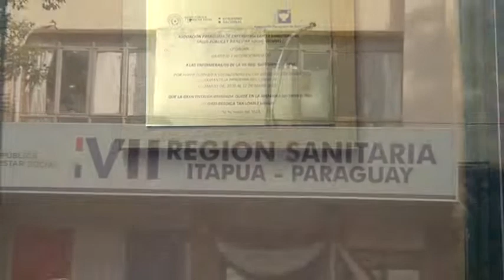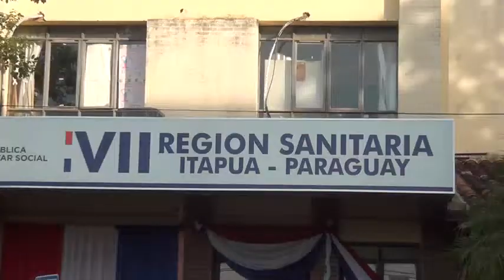Inicia concurso para ingreso a la carrera del personal de enfermería del sector público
De esta forma se promoverá la capacitación de los trabajadores, posibilitando un mayor crecimiento profesional en el servicio que se le brinda a la ciudadanía.

En ese contexto, el presidente de la República, Mario Abdo Benítez, recibió en Palacio de Gobierno al ministro de Salud, Julio Borba y a representantes de la Asociación Paraguaya de Enfermería, para interiorizarse sobre concurso interno que se inicia en la fecha.

Las autoridades sanitarias destacaron que la enfermería es una profesión mayoritariamente ejercida por mujeres, donde la relación es de 8 mujeres por cada 10 enfermeros.

En conferencia de prensa, el ministro Borba aseguró que han acompañado desde el principio todo lo que concierne al proceso legislativo que culminó en un tiempo récord de seis meses con la aprobación de la ley para la carrera profesional de enfermería y su posterior reglamentación.

La ley establece normas, parámetros y criterios técnicos para los procesos de reclutamiento, selección, incorporación, capacitación, promoción y movilidad del personal de enfermería dentro del sistema de salud.

En el afán de lograr su aplicación lo más rápido posible y de la manera más eficiente, se realizó un trabajo combinado entre el Ministerio de Salud y representantes de otras instituciones involucradas en la ley.

“Finalmente y luego de mucho esfuerzo hoy presentamos satisfechos la convocatoria a concurso para el ingreso a carrera profesional de enfermería, para el que se ha elaborado el reglamento de selección, perfil correspondiente y matriz de la evaluación”, indicó.

El secretario de Estado se mostró convencido que las tareas articuladas darán buenos resultados y que será una experiencia satisfactoria en beneficio de los profesionales de la salud.

 Histórico paso para la enfermería paraguaya
Mirna Gallardo, de la Asociación Paraguaya de Enfermería, calificó de histórico el paso que está dando la enfermería paraguaya al profesionalizar a sus trabajadores, que traerá un ordenamiento y sobre todo, dignificará al sector.

“Desde la Asociación Paraguaya de Enfermería y todos los gremios unidos queremos destacar el gran apoyo que hemos recibido del Ministerio de Salud en todo este proceso, también del presidente de la República. Estamos muy felices de anunciar el inicio de este proceso”, enfatizó.

A su vez, María Esther Armoa, de la misma asociación, explicó que hoy se inicia el llamado para todos los profesionales técnicos y auxiliares de enfermería. “Aguardamos a todas las compañeras y compañeros interesados en el proceso y agradecemos al Gobierno por el apoyo, la apertura y al ministro por su acompañamiento pleno de este proceso”, añadió.

Precisó que entre 2.300 a 2.500 enfermeras y enfermeros serán beneficiadas una vez que finalice el concurso, en su primer año de aplicación, es decir en este 2022. Se hará de manera gradual hasta completar los cinco años que establece la ley.

La previsión presupuestaria para el Ministerio de Salud es de 28.500 millones de guaraníes, para el Instituto de Previsión Social unos 6.800 millones de guaraníes y para el Hospital de Clínicas 4.500 millones de guaraníes, aproximadamente.

“La ley es específicamente para el personal de enfermería permanente, la idea es que el profesional, técnico y auxiliar vaya transitando por los distintos niveles y generando los espacios en el primer nivel, de modo a que los contratados puedan ir ingresando al plantel de nombrados, una vez que lleguemos a su aplicación total”, exteriorizó.

Mencionó que alrededor del 60 por ciento del plantel de enfermería forma parte del cuadro permanente y, en ese contexto, destacó que durante la pandemia se concretaron unas 3.500 oportunidades de primer empleo para enfermería y las incorporaciones han sido mayores.